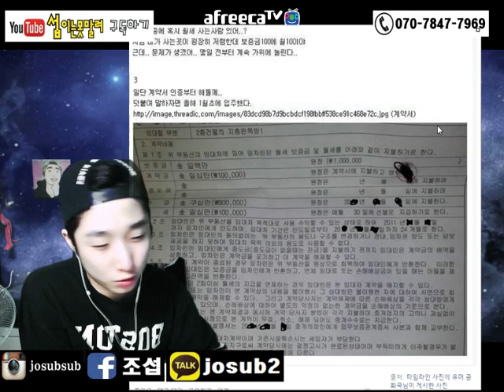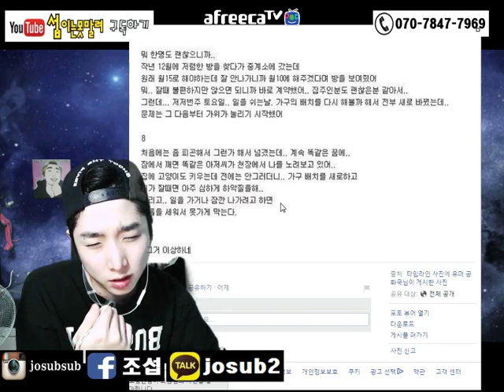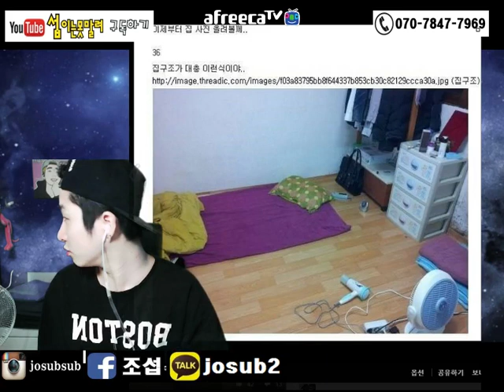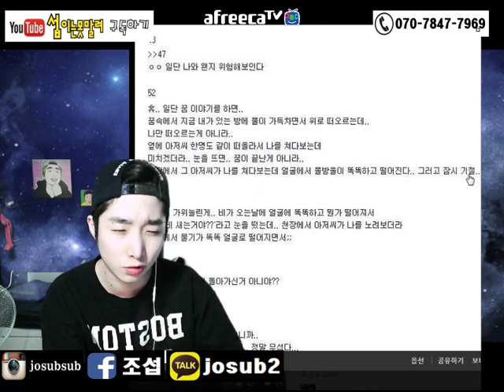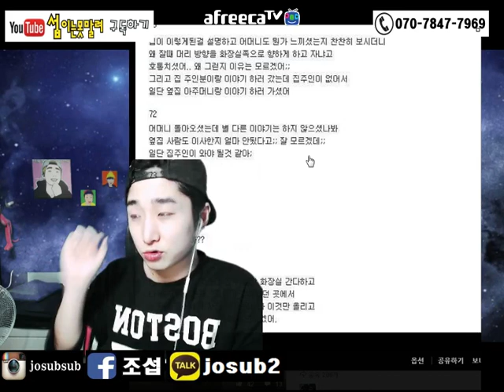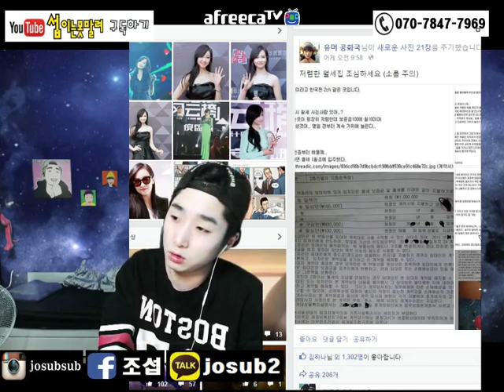기묘한이야기 수상한 월세방 [시청자와 함께하는 소름돋는이야기]